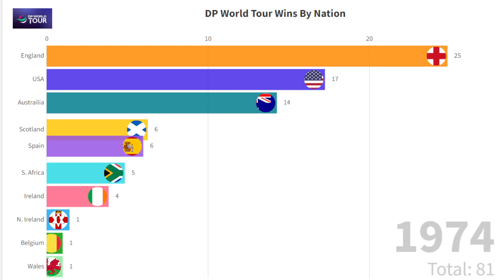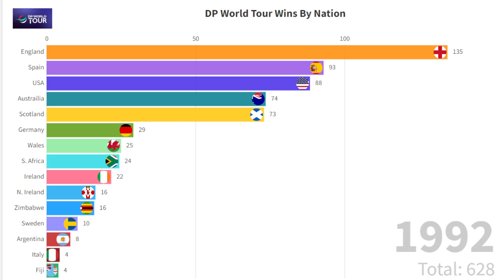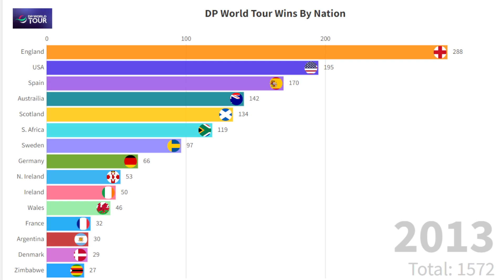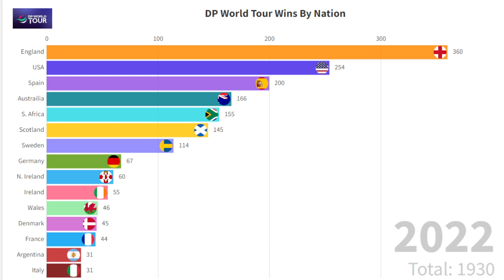DP World Tour Wins By Nation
the dpworldtour also called the European tour or Euro PGA sometimes was set up in 1974 and does include joint events with other tour such as the pgatour in count of wins. this bar chart race shows the total wins by nation over time.